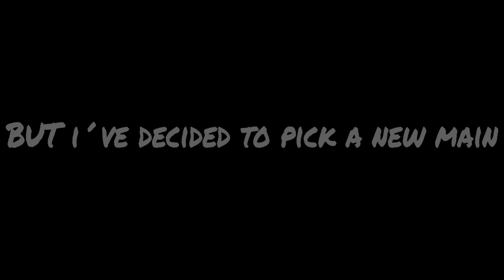PICKING UP CLAUDIO AS A MAIN IN TEKKEN 7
On this channel you can expect videos like: Funny Montages, Trolling videos, Edits etc.

XBOX GAMERTAG: Bashiik (updated)

STEAM: Bashik

                       gin$eng - eternity
                       gin$eng - She's haunting me